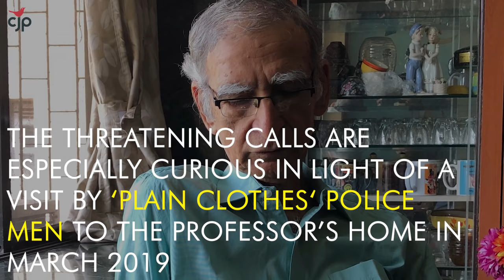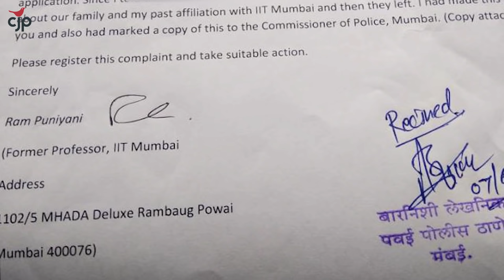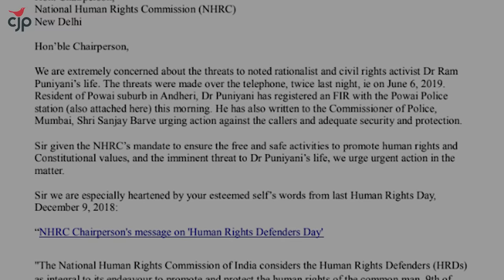Goons threaten Professor Ram Puniyani calling him 'anti-Hindu'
Must Watch: Noted academic and prominent civil society member, professor Ram Puniyani speaks to CJP about the threats and verbal abuse, that he received, from unidentified goons on June 6. The former IIT Bombay professor, who is also a well-known rationalist, received the threats by phone at night.
Puniyani has now registered an FIR with the Mumbai Police.
CJP has intervened and written to NHRC demanding justice and protection for him.